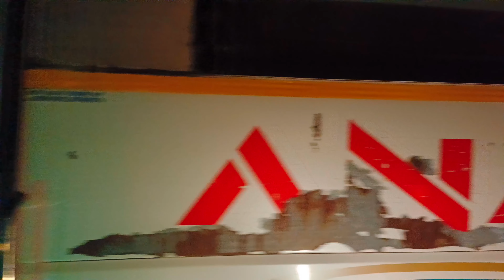అనుకోని తమిళనాడు ప్రయాణం కొంచెంలో బస్సు మిస్ అయ్యేది